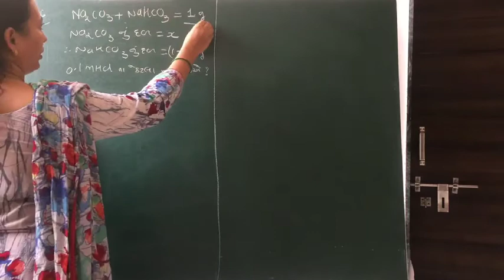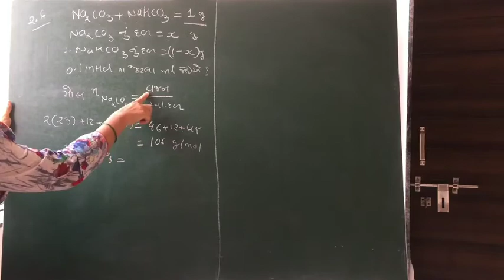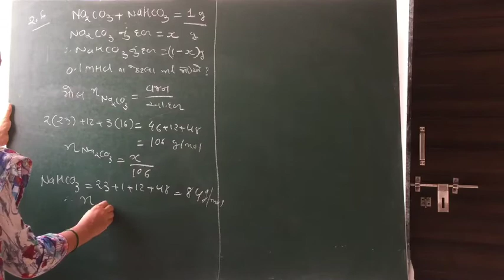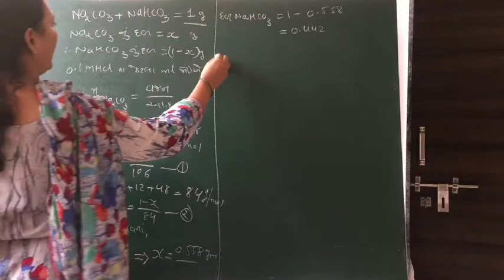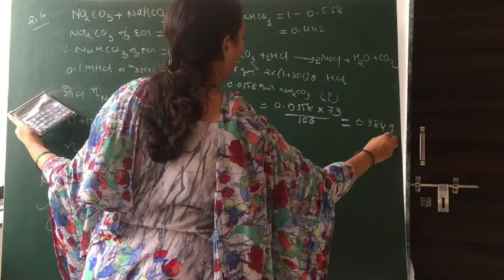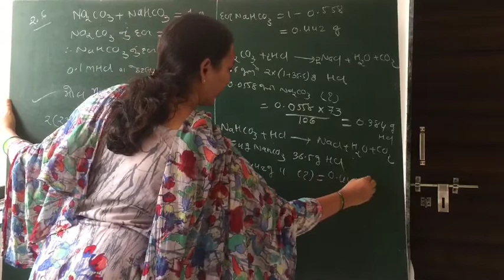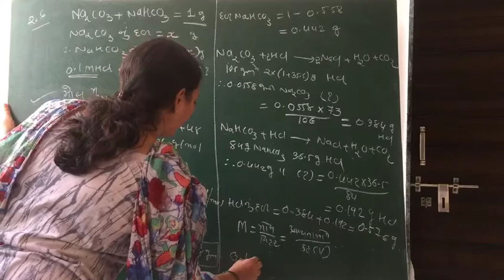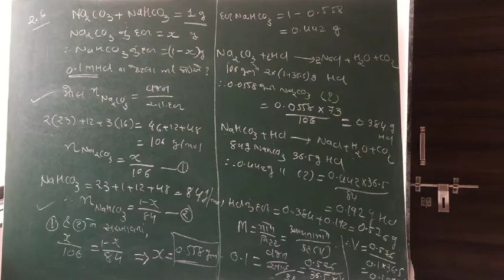Expert coaching classes..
Sub:-chem std:-12 example by urvi bhatt